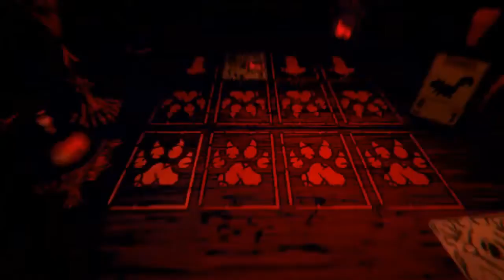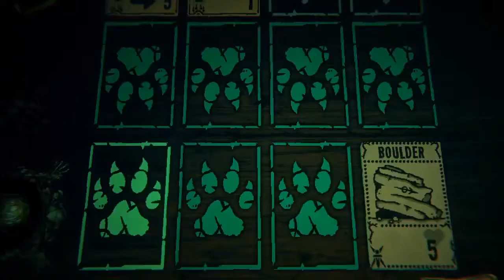Theres a INSCRYPTION on my prescription Part 2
Man im so good at making video titles am i right